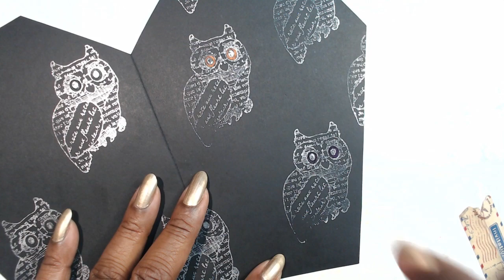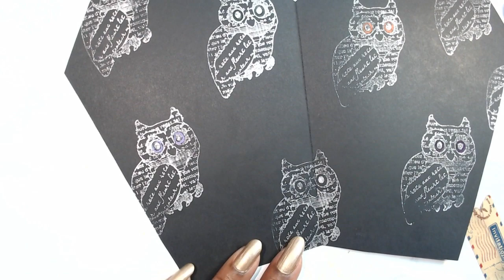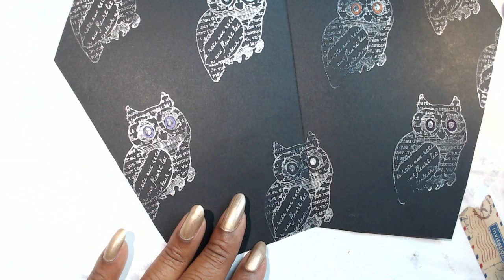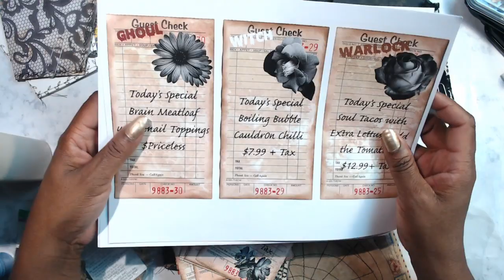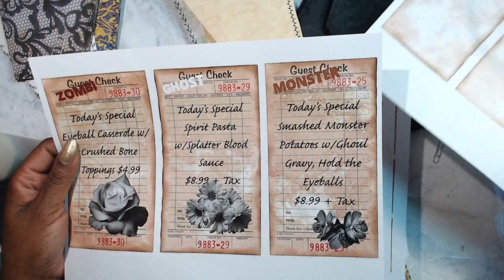How to Make an Easy Halloween Journal - Decorating Signatures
We are making some EASY Junk Journal today.  Come join me.

How to Make an Easy Junk Journal Playlist for this Series

Mentioned Products

Be the next LUCKY subscriber.  I'll be periodically be performing RAKs.

3.  Must have a positive and fantabulous attitude about life!

Ask me any questions by using the hashtag AskLiz4ADay on Twitter or Youtube.

@QueenLizForADay - My Twitter Handle.

Nikon COOLPIX S7000
Light Kit
Logitech Webcam 920C
Behringer Podcaststudio USB Microphone

My YouTube Workflow Software

ScreenFlow for Mac (Editing)
Option for Window (Camtasia)

Other Recommendations I'd like to share

About this video. This video is all about the journaling process and junk journaling.  I love making my journals look beautiful and this video will show you how to decorate out your journal and avoid journaling mistakes.  I always add journaling process writing as well as decorating to the journaling process.  I've even added some easy junk journal ideas.  You'll be able to decorate out your journal and love it like I do.  I'll also share journaling mistakes so you don't have to worry.  Learn easy junk journal process for beginners with me.